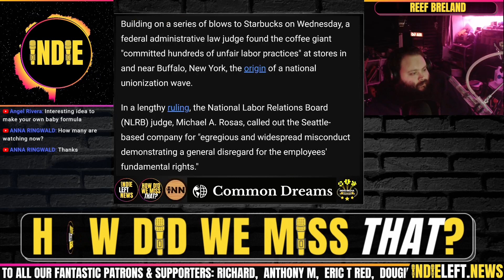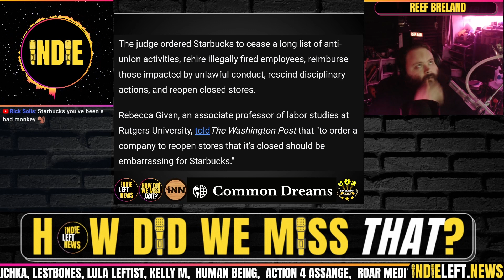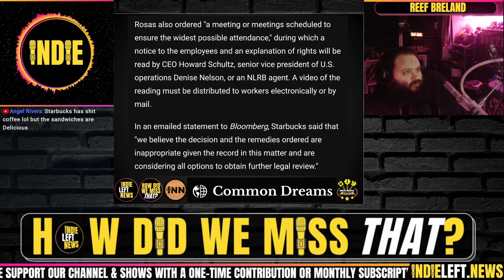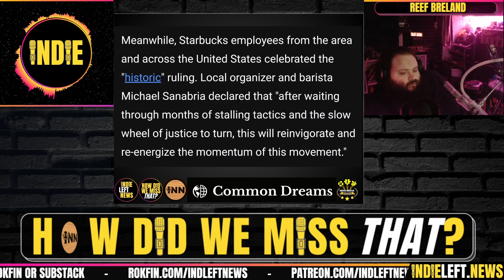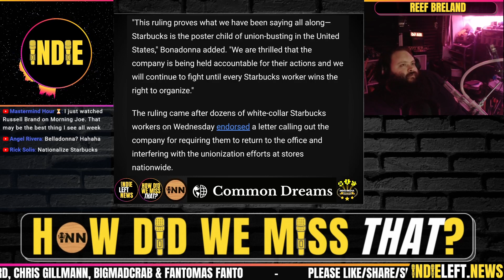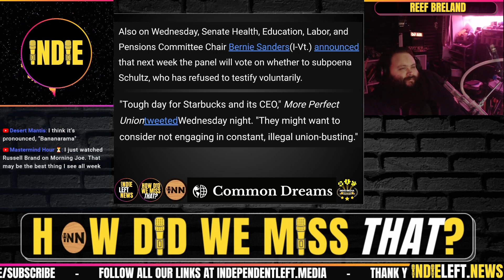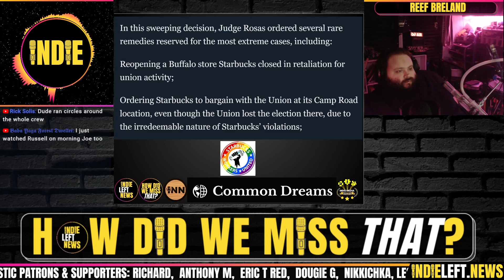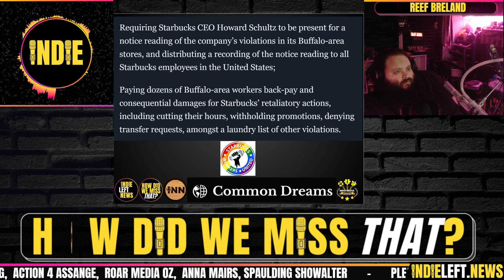'Egregious and Widespread Misconduct' by @Starbucks: NLRB (clip)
'Egregious and Widespread Misconduct' by Starbucks
Historic Labor Ruling Slams 'Egregious and Widespread Misconduct' by Starbucks: Jessica Corbett, Common Dreams

How Did We Miss That? features articles written by independent journalists who expose corruption, cover the growing labor movement & challenge establishment narratives & talking points. We stream LIVE Sunday nights at 10pm ET / 7pm PT on YouTube, ROKFIN, Rumble, Twitch, Facebook, Twitter & Telegram, reviewing a few BIG stories we haven't seen covered much in our independent media world.

co-Host Indie is the Founder & Editor of Indie Left News @indleftnews & Indie Media Today Substack @IndieMediaToday.
co-host Reef Breland is also INN's Technical Director, creator of INN News &  Reefer After Dark.

Both of us are co-founders of Indie News Network, a collaborative family of independent content creators.

Clip Credits:
Thumbnail Artwork & Intro/Outro Editor: Bigmadcrab
Technical Director: Reef Breland
Stream Engineer, Podcast Engineer, Editing & Clips: Indie Left